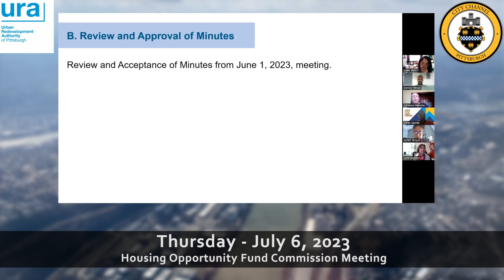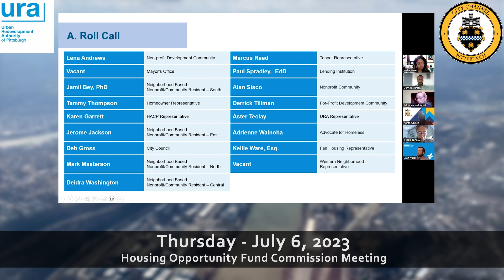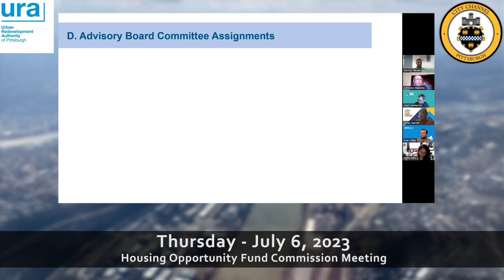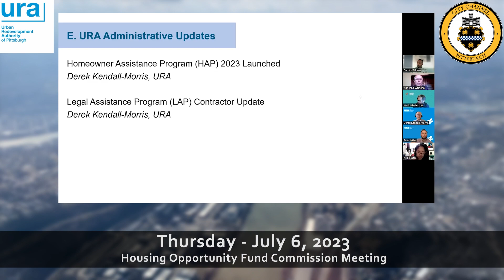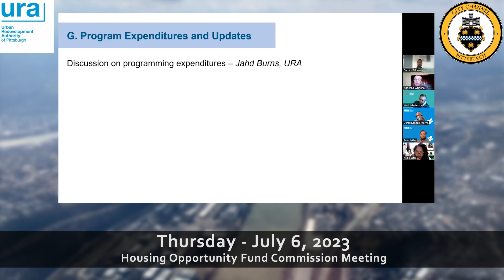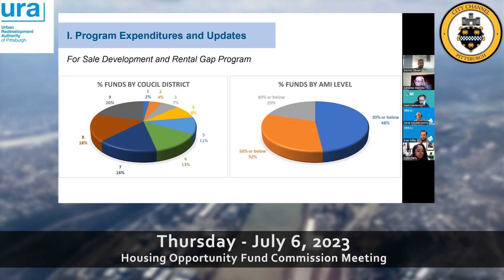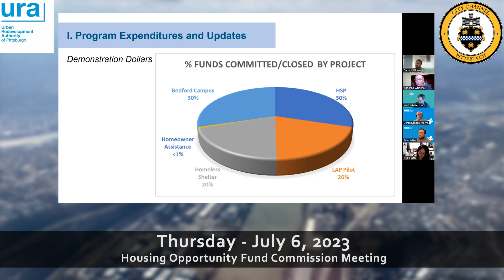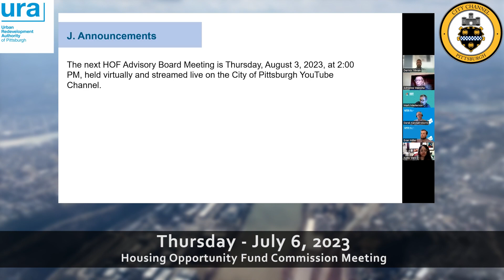Housing Opportunity Fund Meeting - 7/6/23